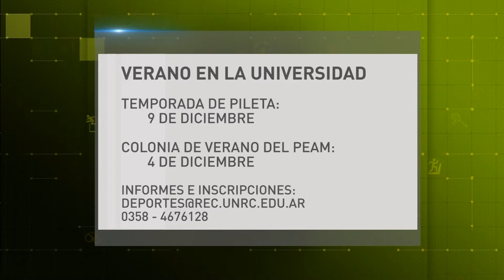MICRO DEPORTES - JUEVES 23 DE NOVIEMBRE